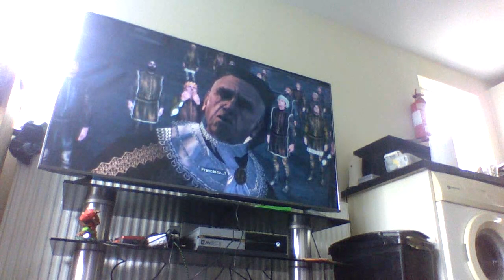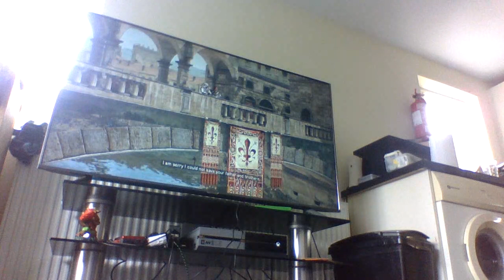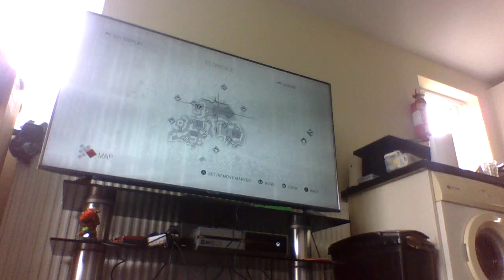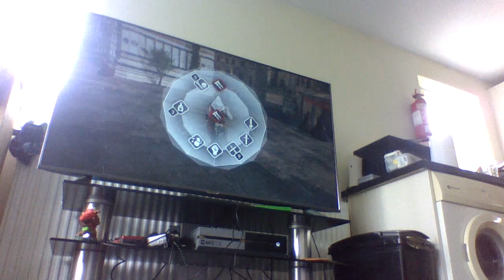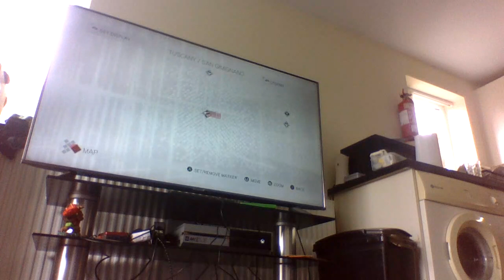lets play assassin creed2 part13